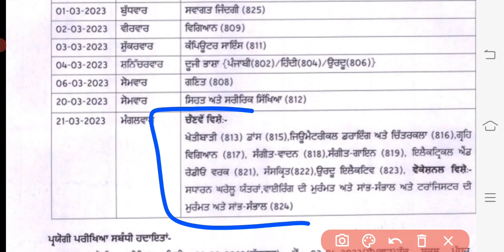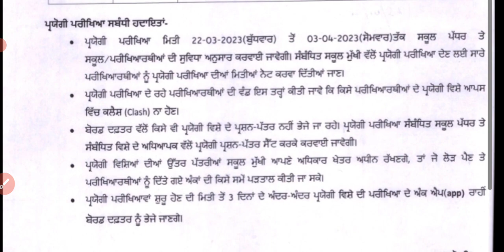8th class final exams#2023#datesheet 8th class final exam datesheet2023